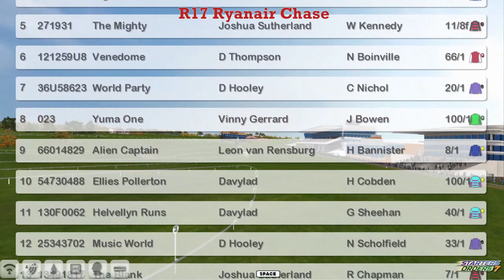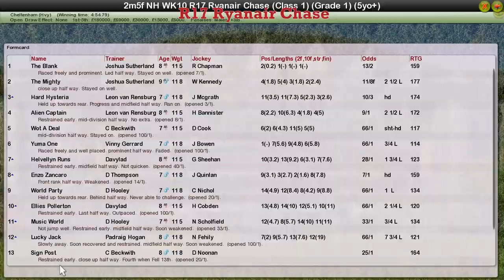NH WK10 R17 Ryanair Chase